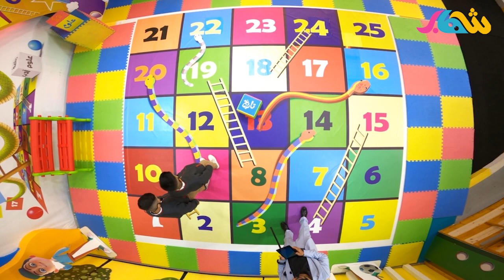برنامج حية ودرج | مدرسة اكاديمية المتنبي الحلقة الثانية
اول قناة عراقية تدعم فئة ( الاطفال والناشئين ) وتنمية قدراتهم واهتماماتهم وتحدياتهم

SD 11392 V
HD 11373H

قناة شهاب الفضائية - Shihab Channel